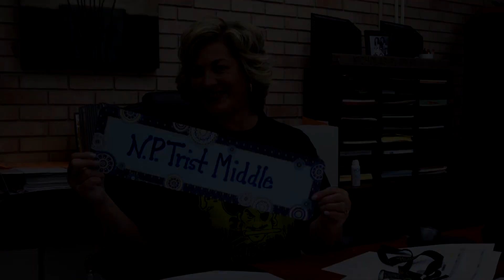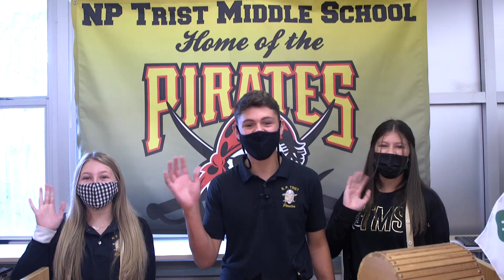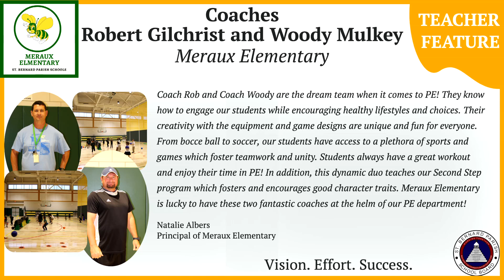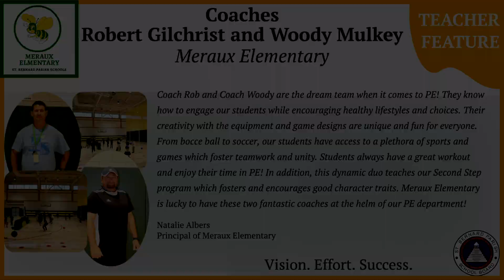Super News - Episode 57 - October 2021 (HD)